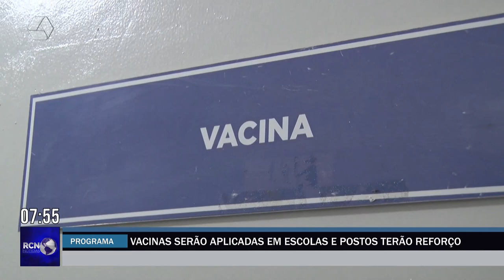Vacinas serão aplicadas em escolas e postos de saúde terão horário estendido